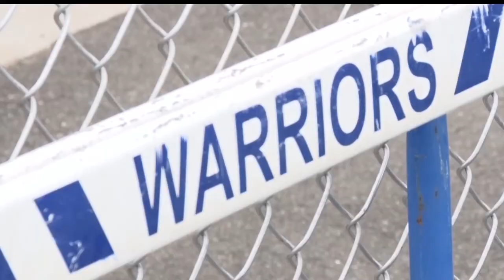Brainerd Track & Field Sees Improvements And New Personal Bests